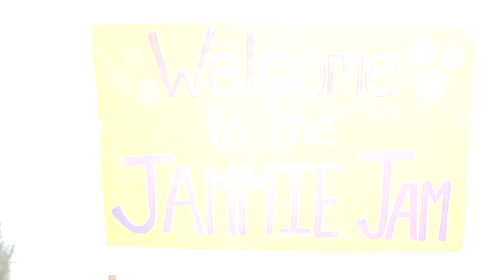My Little Big Brother TK2 2018 07 11